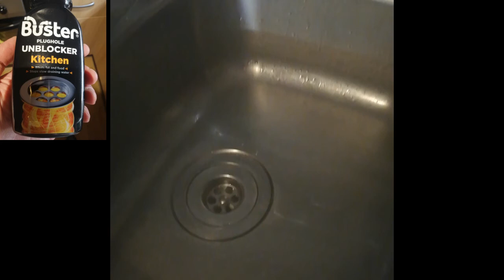Buster plughole unblocker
Unblock kitchen plughole